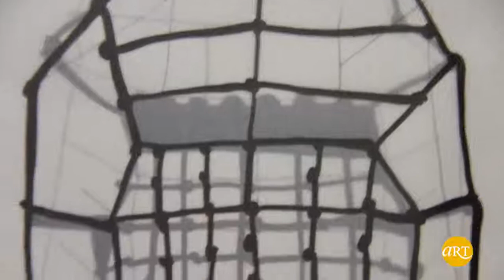İstanbul: Susan Hefuna | ARTtv